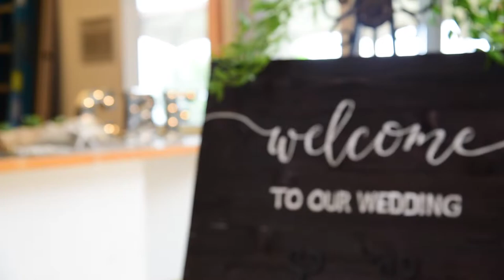CBF's Annapolis Event Venue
The Philip Merrill Environmental Center in Annapolis, Maryland provides a magical waterfront setting for your next special event.